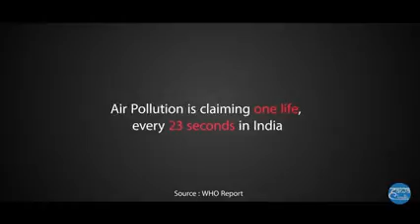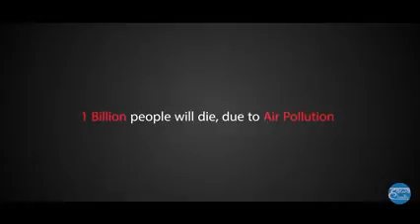Pollution is very dangers for human .society.